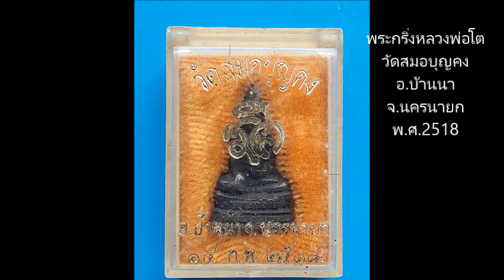พระกริ่งหลวงพ่อโต วัดสมอบุญคง อ.บ้านนา จ.นครนายก พ.ศ.2518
พระกริ่งหลวงพ่อโต
วัดสมอบุญคง อ.บ้านนา จ.นครนายก
พ.ศ.2518